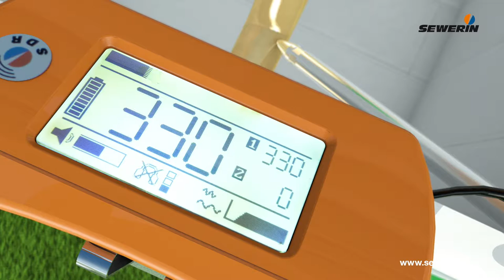Sewerin AquaPhon A50 Electro-Acoustic Leak Locator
Video demonstration of the compact Sewerin AquaPhon A50 electro-acoustic wireless water leak locator.